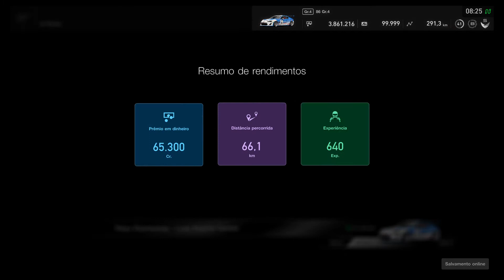Gran Turismo®SPORT Corrida Diária Tokyo(3) Toyota 86 Gr.4 OnBoard